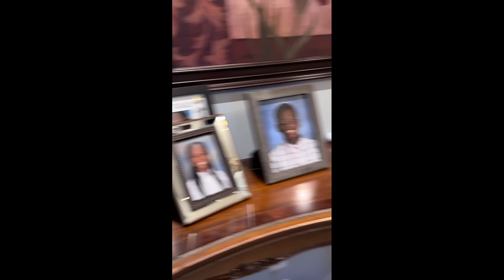Otorize Siksè. Vwayaj yon fanm pwofesyonèl ayisyen ki ekilibre karyè ak matènite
Yon vizit lakay Marie Lucita Simmervil: Balanse siksè ak matènite nan banlye Atlanta, GA
Marie Lucita Simmervil, yon fanm pwofesyonèl nwa remakab, ouvri pòt li pou nou nan tout savann pou bèt yo nan Atlanta, Georgia. Lavi li se yon naratif konvenkan nan pèseverans, jungle demand yo nan yon karyè pwospere pandan y ap elve pitit li yo ak favè ak detèminasyon. Pandan n ap antre nan mond li a, n ap antre nan lit chak jou ak triyonf yon fanm ki defye atant sosyete a, ki pwouve ke avèk devouman ak rezistans, yon moun ka briye nan wòl pwofesyonèl ak matènèl. Rejwenn nou nan vizit atistik sa a pandan n ap debouche sou istwa Marie Lucita Simmervil, yon vrè enspirasyon nan kè Sid la.